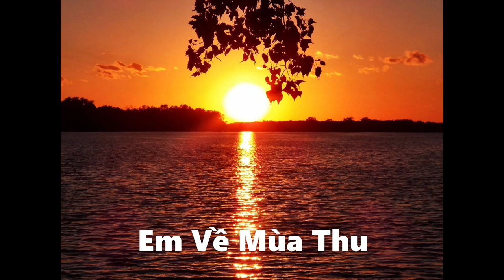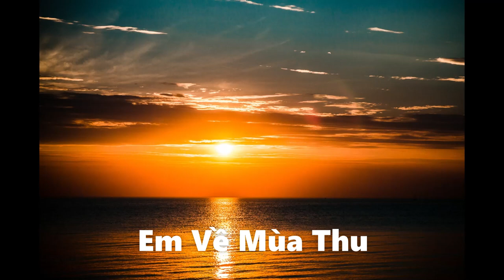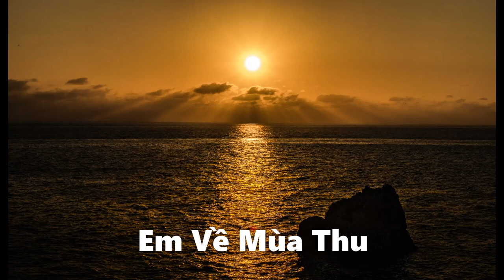Em Ve Mua Thu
Em Về Mùa Thu

Em về mùa Thu thành phố sương mù
Khung trời lộng gió chiều xuống mơ hồ
Con đường ngày đó có ai mong chờ
Cuộc tình đã xót xa ơ thờ
Một lần cách xa ngàn thương nhớ

Em về lặng lẽ tình đã xa rồi
Âm thầm một bóng tìm dấu chân người
Sân tàu lạnh vắng hắt hiu mây trời
Lệ nào đã ướt hoen mi sầu
Một lần cách xa ngàn đớn đau

Một lần em yêu anh
Dệt tâm tư nát tan
Se sắt làn môi mềm
Héo úa bờ vai gầy
Kỷ niệm giăng muôn nơi
Nhịp sầu vương khắp lối
Nghe hoang phế rã rời
Nghe mùa Thu lá rơi

Xin một lần cuối lệ khóc cho người
Những vòng tay ấm trả hết cho đời
Em về bên ấy giấc mơ phai tàn
Nhạt nhòa phấn, sắc hương võ vàng
Và ngày tháng âm thầm mãi trôi